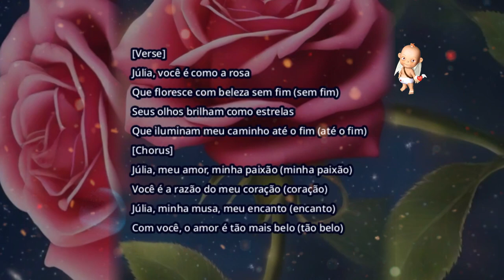Beleza sem fim